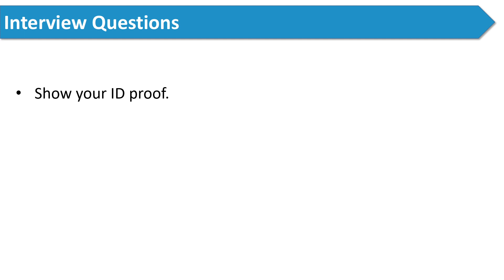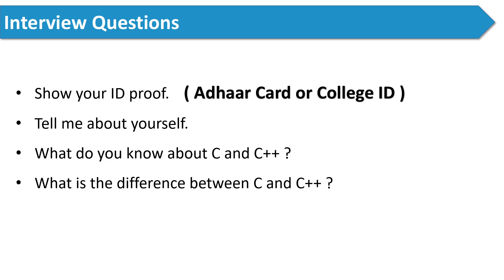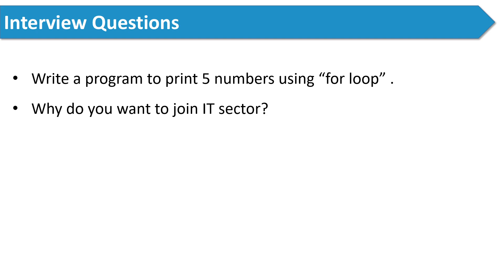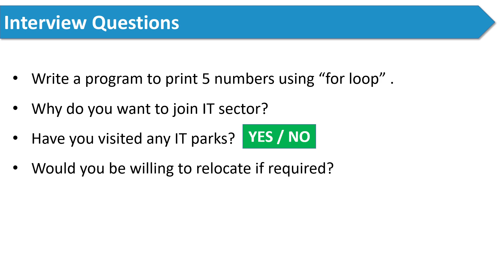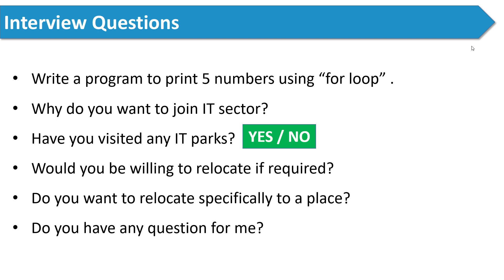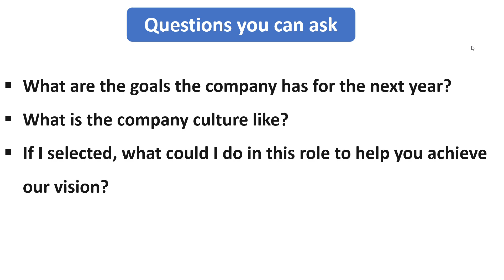Infosys Latest Interview Experience| Operations Executive Role| Tips to crack Interview| Selected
In this video I will share the interview question with answers asked by a candidate who is a non-technical Student for the role of Operations Executive.

⭐Infosys Interview Questions for Non CS/IT Students

INFOSYS INTERVIEW PREPARATION -

WIPRO  INTERVIEW PREPARATION -

How to prepare for infosys interview
system engineer role interview
operation executive role interview
infosys technical interview questions
infosys hr interview questions
infosys interview experience
infosys latest interview questions
infosys interview questions